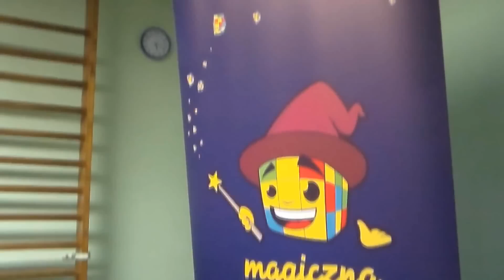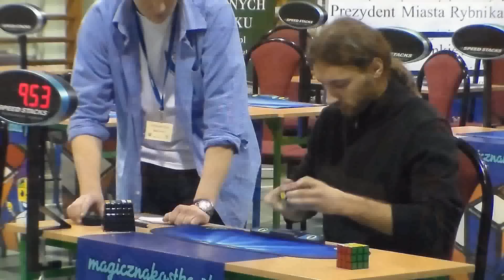Rybnik Open 2013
Dziękujemy organizatorom, uczestnikom i publiczności za wspaniałą atmosferę w czasie turnieju. Gratulujemy zwycięzcom i rekordzistom. Do zobaczenia na następnych turniejach!

Muzyka w tle - Edguy-Spooks In The Attic
Autor filmu: